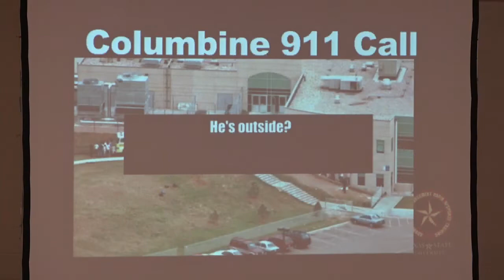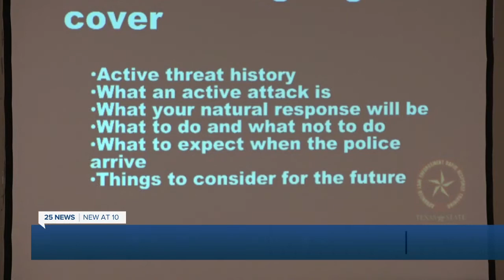'Avoid, Deny, Defend': Waco police host active shooter response training event for public